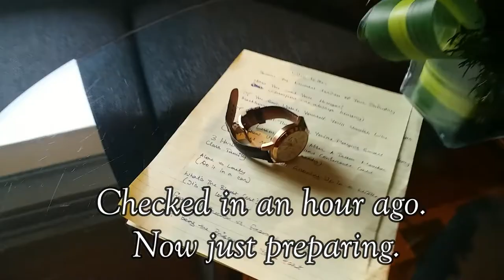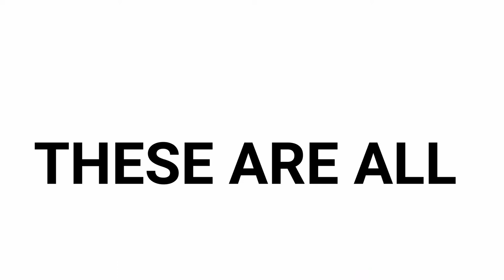IF YOU WANT TO BE SUCCESSFUL, HELP OTHERS SUCCEED BIG | Day in The Life of a Public Speaker VLOG